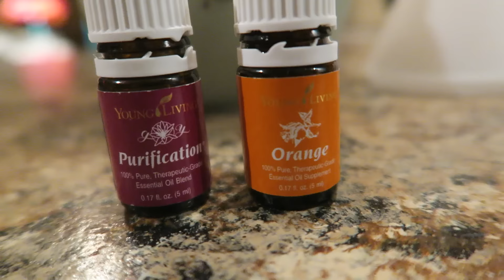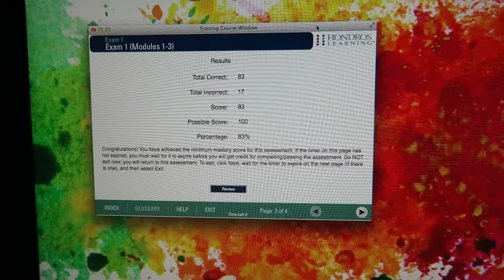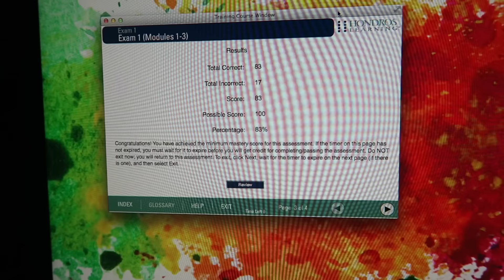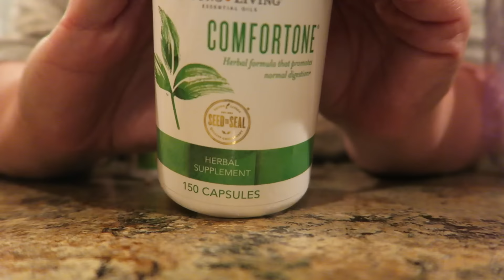USING MY YOUNG LIVING ESSENTIAL OILS//FAJITA STUFFED CHICKEN//TAKING EXAMS || ♡ VLOG 39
My first ever makeup tutorial!

Jeff's Channel! Jeff & Francy are 2 of my very best friends!

Camera I use to vlog:
Canon G7X